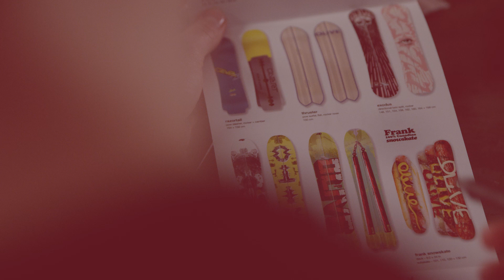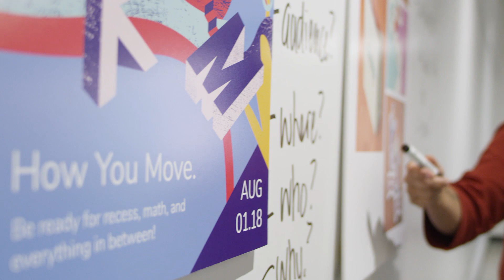Bachelor of Design: Perpetual Notion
Learn how to solve real-world problems through the art and science of design in MacEwan University’s new Bachelor of Design - the first undergraduate digital design program in the Prairies.

More than 40 design-specific courses
Industry-leading faculty
Brand new state-of-the-art facility.